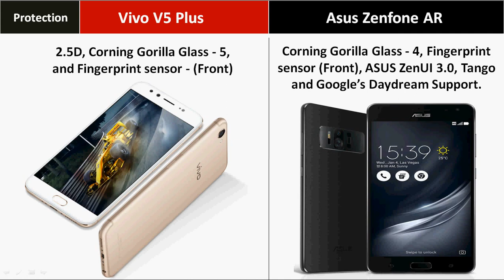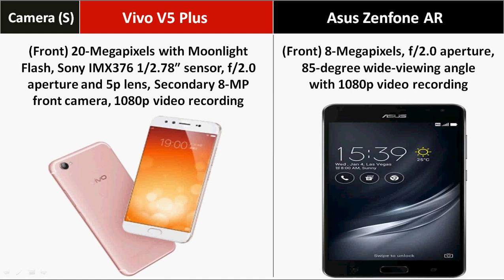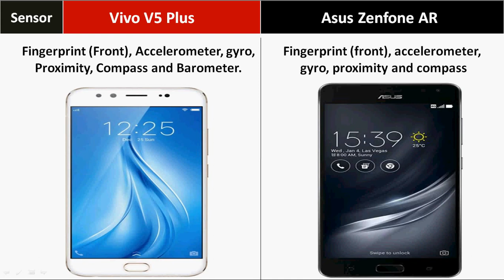Asus Zenfone AR Vs Vivo V5 Plus Comparison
Asus Zenfone AR Vs Vivo V5 Plus Detailed Comparison